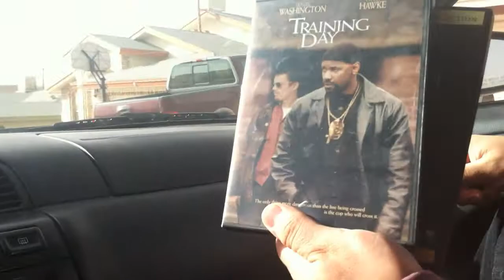12-12 (Leave no day uncached! Day 189)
After arriving in town, I collected Eddy at his house for a bit of geocaching.